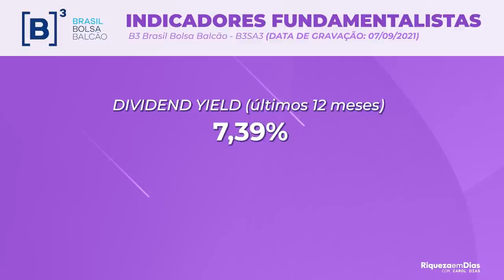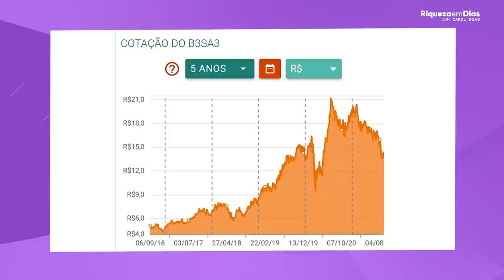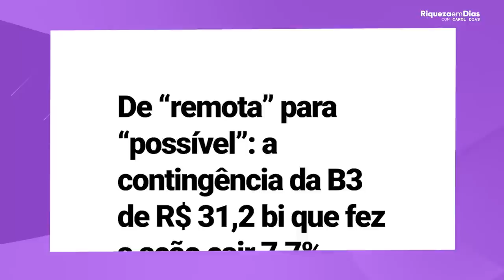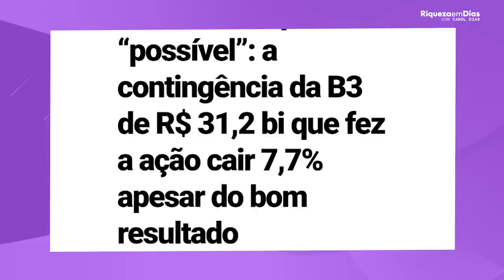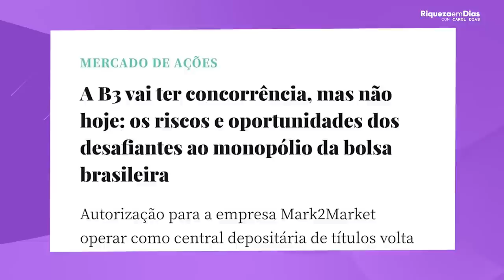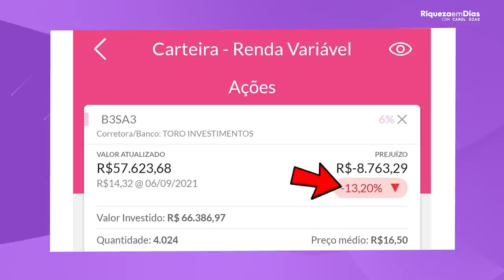B3SA3 É A HORA DE COMPRAR? VALE A PENA INVESTIR em B3SA3 em 2021?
Com o único ticker com número no meio das letras (B3SA3), a B3 é umas gigantes da Bolsa e já conta com um valor de mercado de R$140 bilhões de reais.  E vocês sempre me perguntam se vale ou não a pena investir nas ações da empresa, e esse é o tema do nosso vídeo de hoje.

Nesse vídeo você vai ver: B3 É A HORA DE COMPRAR?  VALE A PENA INVESTIR NAS AÇÕES DA B3 em 2021?

00:00​ Tema do vídeo: B3SA3  É A HORA DE COMPRAR?  VALE A PENA INVESTIR em B3SA3 em 2021?
00:45 Quem é a B3
02:00 Indicadores fundamentalistas B3
03:00  Resultado B3  2t21
04:22 O que houve com a B3
05:00 Notícia sobre a B3
07:40 Vale a pena investir na B3 ?